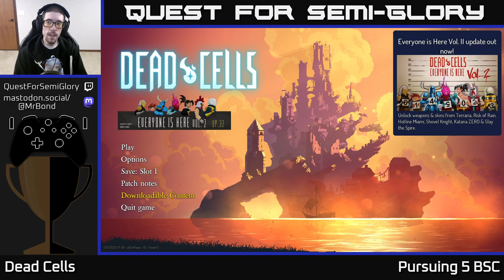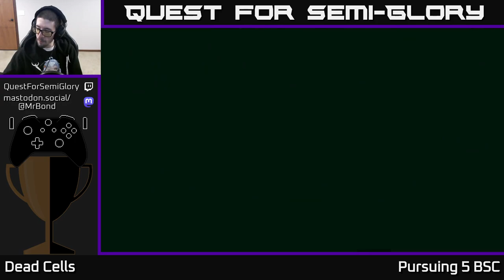Quest for Semi-Glory - Dead Cells, Session 36 (Sunday longplay)